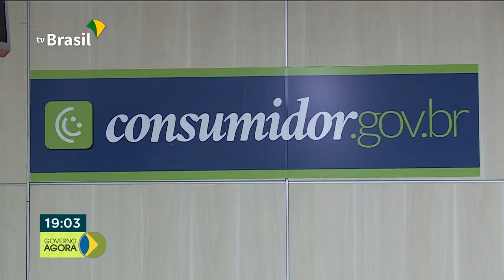Hoje é o dia Mundial de Prevenção ao Suicídio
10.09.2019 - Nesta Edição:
 - Hoje é o Dia Mundial da Prevenção do Suicídio, segundo a OMS o ato de tirar a própria vida é a segunda causa de morte entre pessoas com 15 a 29 anos.
 - A tecnologia brasileira de defesa dos direitos do consumidor, com o portal consumidor.gov.br , serve de referência para o Mercosul.
 - Quase 900 novas ambulâncias vão reforçar o SAMU, em 672 municípios.